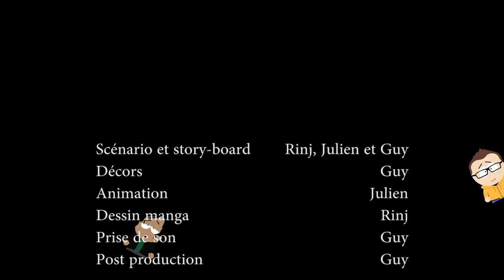Le Quatrième Mur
Une animation faite en trio dans le cadre de nos cours d'imagerie.
Les musiques utilisées (créditées à la fin) ne nous appartiennent pas.

An animation made with my group as part of our imaging courses.
We don't own the musics used here (credited at the end).